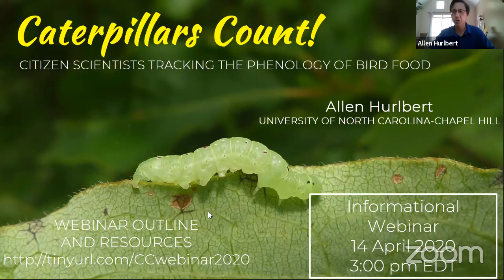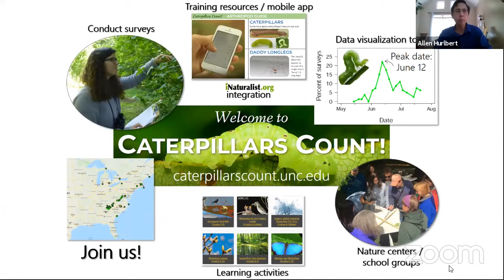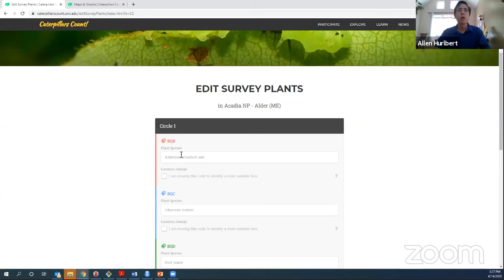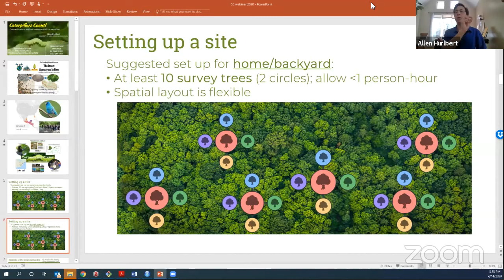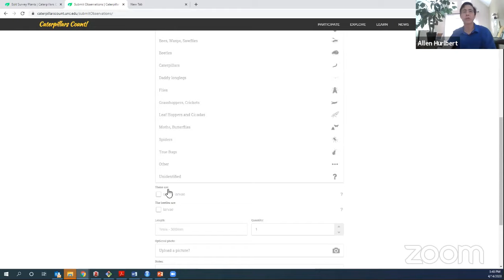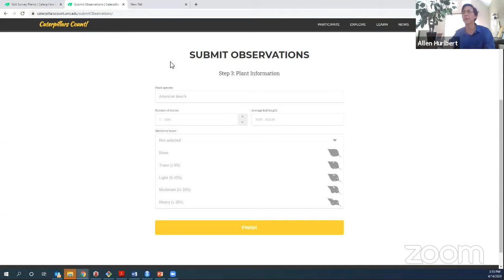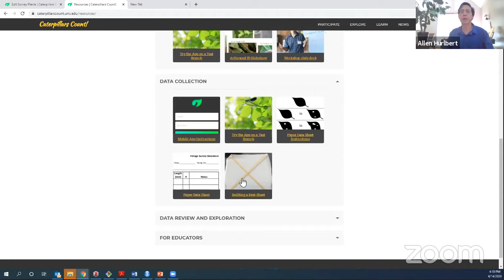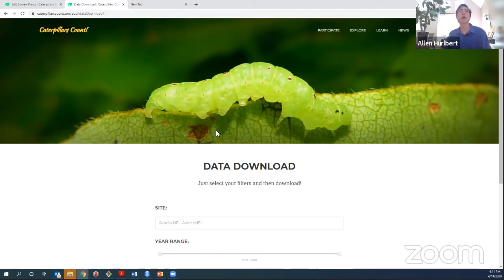Caterpillars Count! -- how to participate